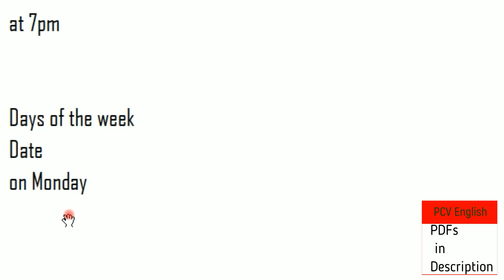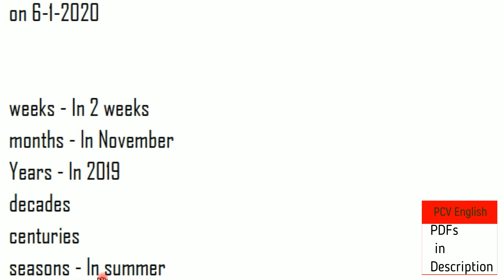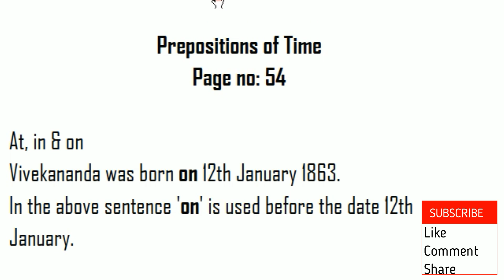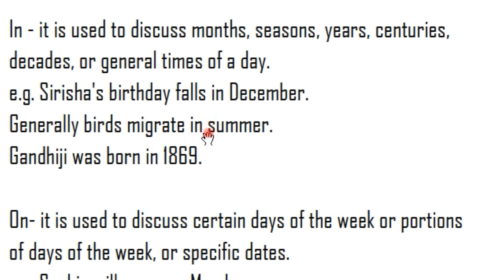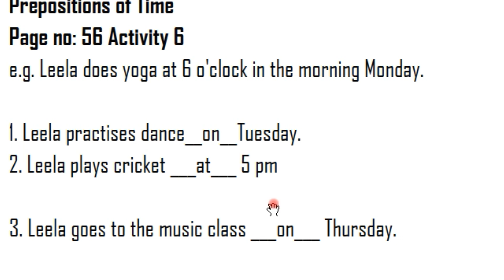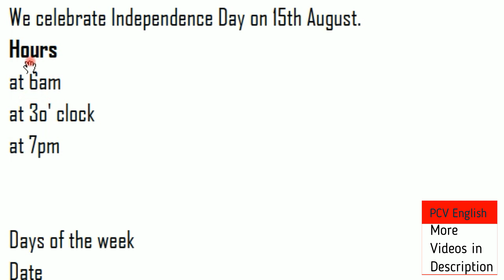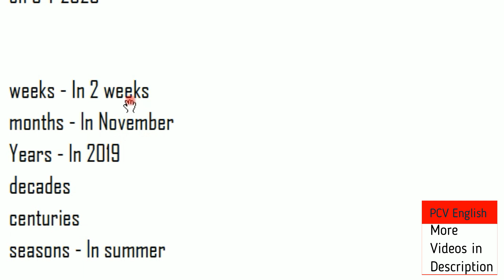Prepositions of Time in Telugu I AP New Syllabus I Blossoms 4th Class English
This video deals with Prepositions of Time in telugu page no.54, 56 & 57 Activity 6, 7 in New Syllabus of 4th Class BLOSSOMS English Grammar in English Textbook which is a part in the syllabus of AP TET SGT SA English. it helps us know how to use Modal Verbs easily. In PCV English, literature related videos are provided to you free of cost.